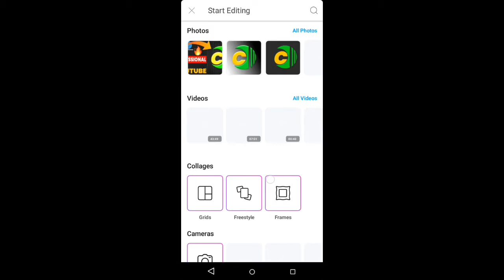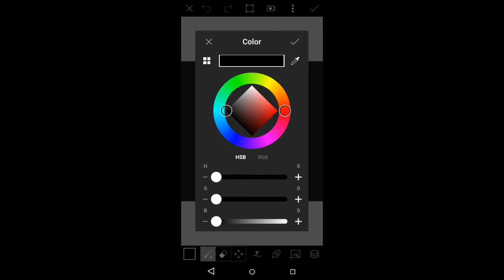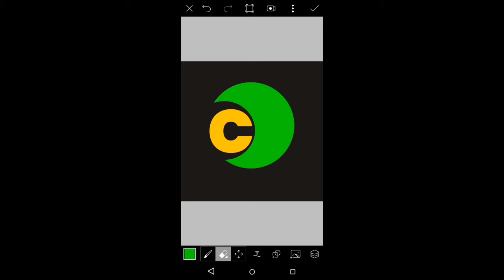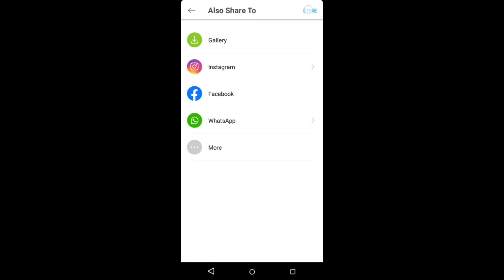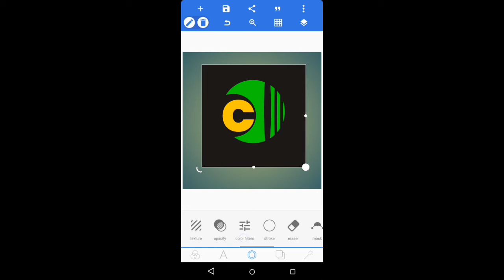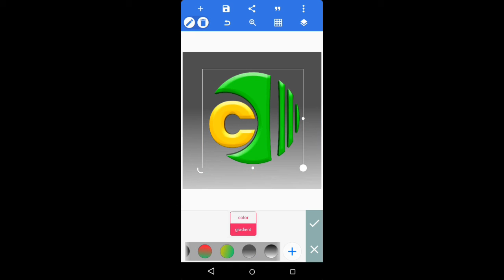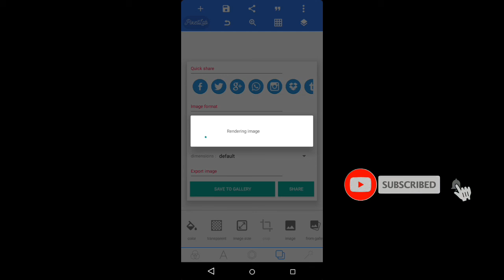How to make Professional Logo with PicsArt Mobile || 3D Logo design || pixellab || Saud Ahmed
Hello guys 😊
I hope you like this video and

3d logo design photoshop,
3d logo design illustrator,
3d logo design in coreldraw,
3d logo design pixellab,
3d logo design photoshop cs6,
3d logo design picsart,
3d logo design photoshop cc 2019,
3d logo design in mobile,
3d logo design android,
3d logo design app,
3d logo design after effects tutorial,
paint 3d logo design